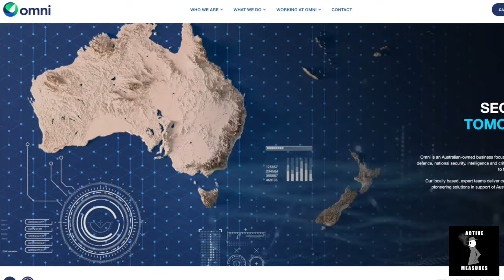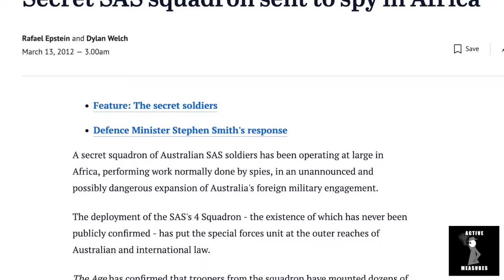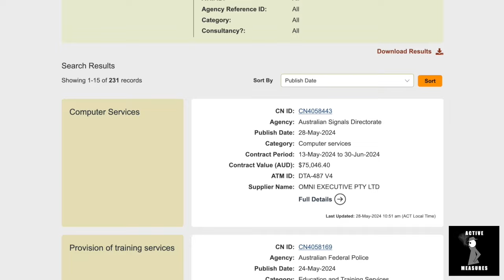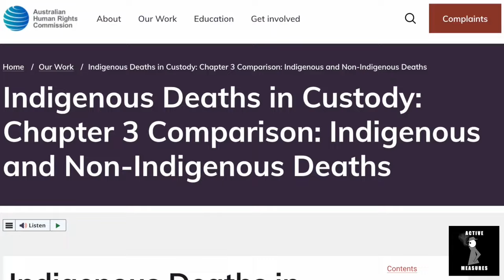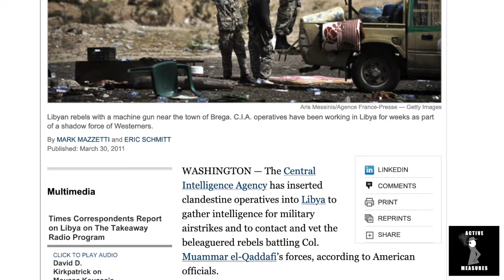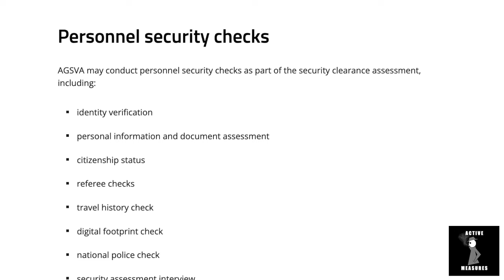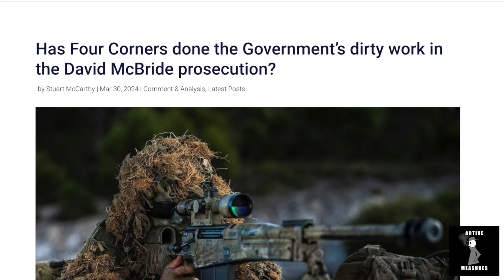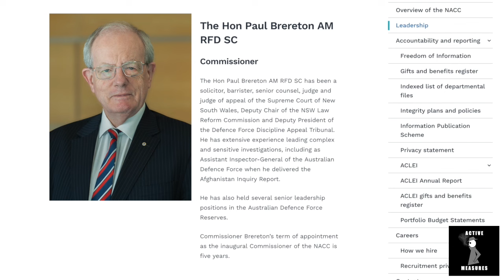LEAKED Documents Expose Australian Intel Front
Meet Omni, the private firm founded by war criminals that's raking in massive profits from no-bid government contracts while conducting warrantless spying on Australian citizens.